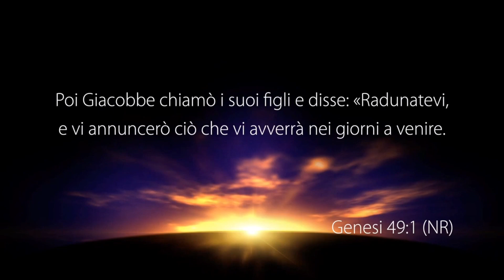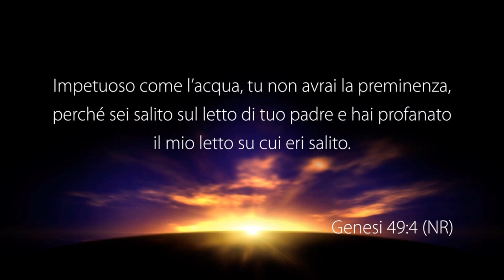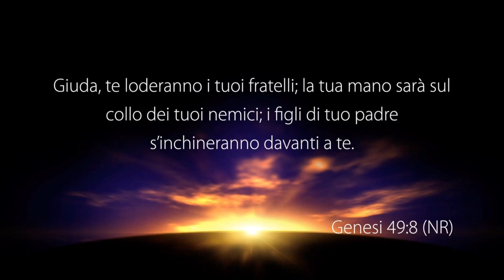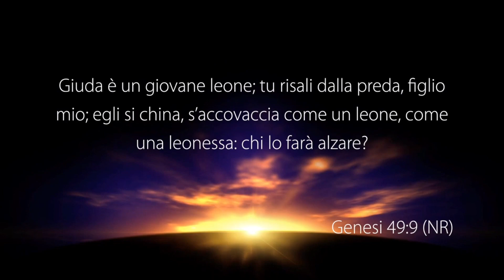I pericoli della incostanza - Con il pastore: Diego Mendes